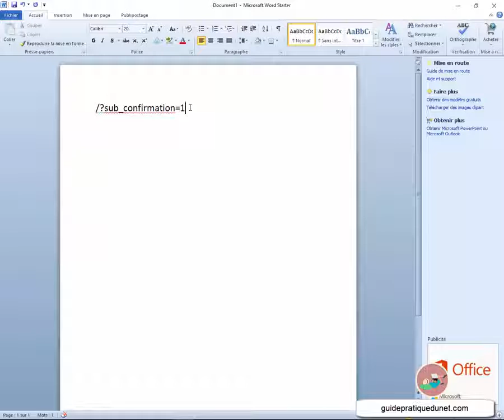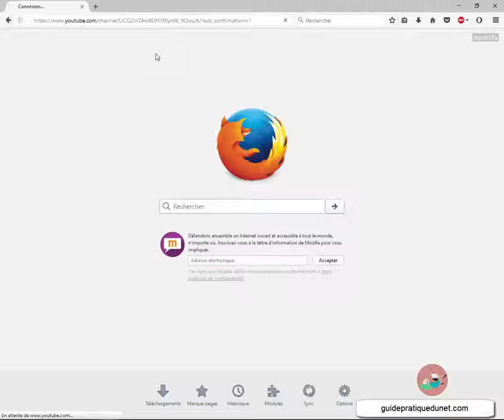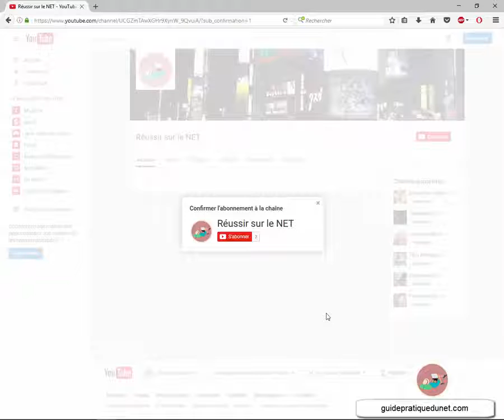TUTO COMMENT CRÉER UN ABONNEMENT AUTOMATIQUE OU POP UP YOUTUBE POUR PLUS D’ABONNÉS ?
👨🏾‍💻 🔝-🔸 AUTOMATISER TON BUSINESS EN LIGNE GRATUITEMENT 🔸-🔝 👨🏾‍💻

💥 🔝-🔸LIVRES OFFERTS🔸-🔝 💥

💥 La seule plateforme de streaming pour les entrepreneurs débutants et confirmés, le NETFLIX DES ENTREPRENEURS :